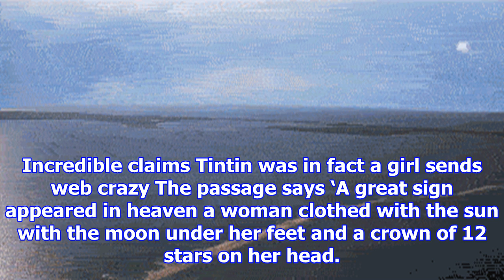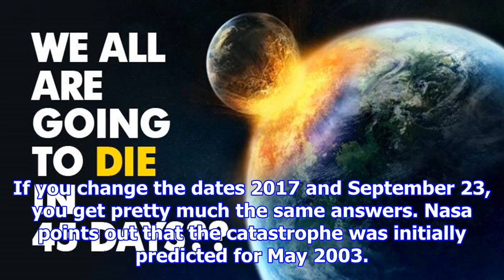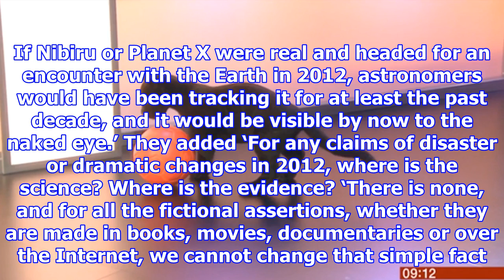[NEWS 24h] Nasa reveals what will happen when planet x nibiru hits earth on september 23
Nasa reveals what will happen when planet x nibiru hits earth on september 23
Nasa has given an update on hidden Planet X, AKA Nibiru and has given a stark warning about what will happen when it strikes Earth tomorrow. Nothing. Author David Meade says it’s going to wipe out the...
facebook friends 4 ways!